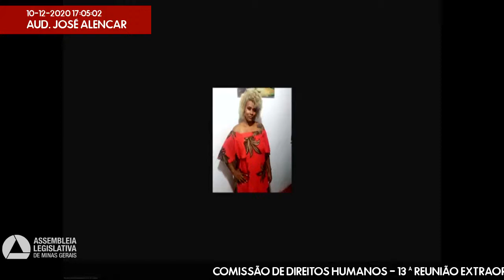10/12/2020 14:00 - Comissão de Direitos Humanos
Finalidade da audiência: Debater os direitos humanos como ideal comum a ser atingido por todos os povos e todas as nações, por ocasião do Dia Internacional dos Direitos Humanos, celebrado em 10 de dezembro.